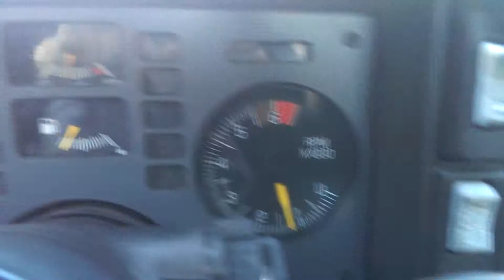'88 Fiero GT enjoyment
Was on my way to a friend and shot this little video at a red light. Man I love this car. Got it last September when we had nice weather. Wanna make more videos in the near future.